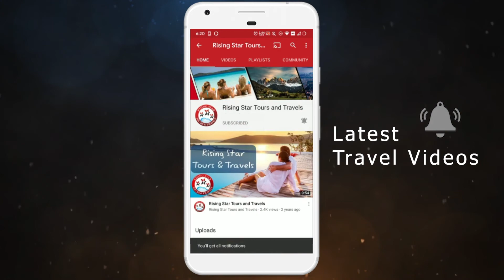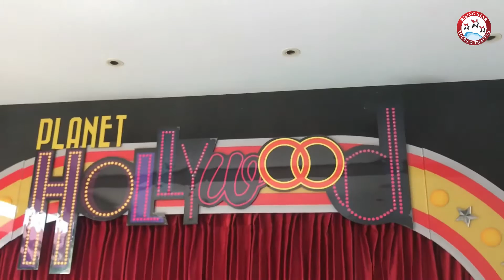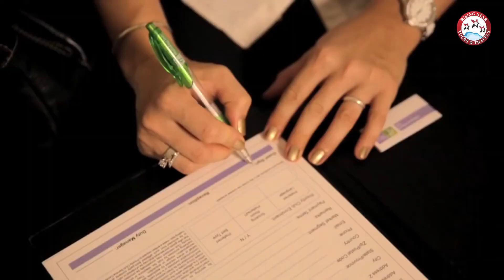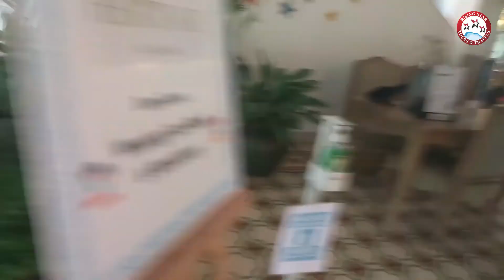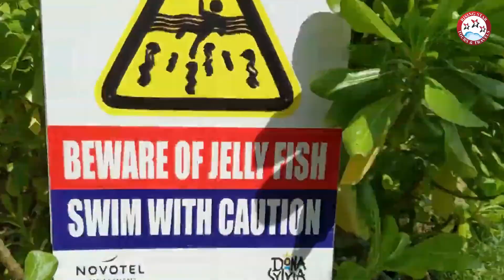Top 15 Hotels in South Goa - Best Luxury Hotel & Resort To Stay In Goa: Full Tour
South Goa is one of two districts that comprises the state of Goa in India within the region known as the Konkan. Here are the list of top 10 hotels in South Goa which surely will fall into your budget. Some of the best Luxury hotel and Resort to stay in South Goa while travelling for holiday Vacation in Goa.

4 Easy Steps To Get Your Goa Trip Planned Professionally
2. Planning Of Itinerary
3. Payment
4. Receive Your Travel Vouchers

Best Luxury 5 star Hotels & Resorts to Stay South Goa are:
0:00 Introduction
0:50 Alila Diwa Goa hotel
1:35 ITC Grand Goa Resort And Spa
2:15 Taj Exotica Resort & Spa
2:45 Planet Hollywood Goa Beach Resort
3:25 Azaya Beach Resort
4:15 The Leela Goa Beach Resort
4:50 Holiday Inn Resort Goa
5:26 Heritage Village Resort & Spa
6:06 Radisson Blu Resort Goa
6:41 Novotel Goa Dona Sylvia Hotel
7:18 Royal Orchid Beach Resort & Spa
7:53 Ama Stays & Trails Kharvi Resort
8:03 The LaLiT Golf & Spa Resort Goa
8:38 The Zuri White Sands Goa Resort
9:12 Larisa Resort Goa

About TravelDham ►

Our promise is to give you a perfect holiday at affordable costs. We task ourselves in figuring out the most Convenient, Exotic, Valuable Holiday plans with a unique feature to offer as icing on Cake.